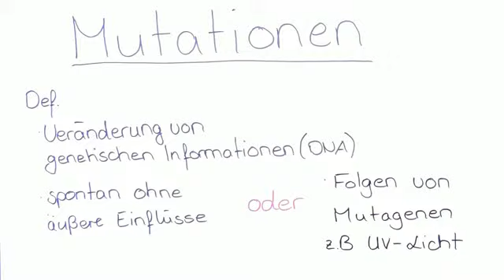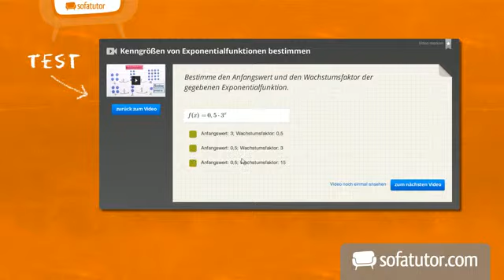Die Genmutation | Biologie | Genetik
Inhalt:
"Genmutationen"
"Überblick über Mutationen"
"Chromosomenmutation"
"Adenin"
"Proteinbiosynthese"
"Leserastermutation"
"Insertion"
genmutationen mensch
genmutationen übersicht
genmutationen definition
genmutationen punktmutation
chromosomenmutation beispiele
chromosomenmutation definition
chromosomenmutation auswirkungen
adenine
adenin thymin guanin cytosin
leserastermutationen
leserastermutation beispiel

Dieses Biologie-Video zum Thema Grundlagen der Molekulargenetik und Gentechnik gehört zum Themengebiet "Genetik".